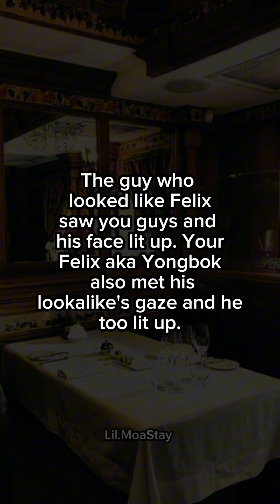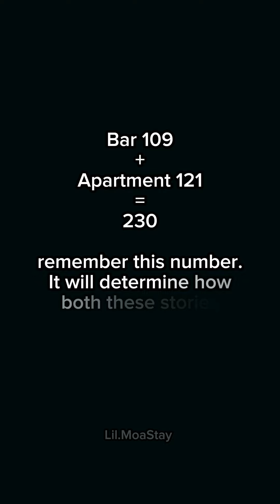Apartment 121 × Bar 109 [Part 22]